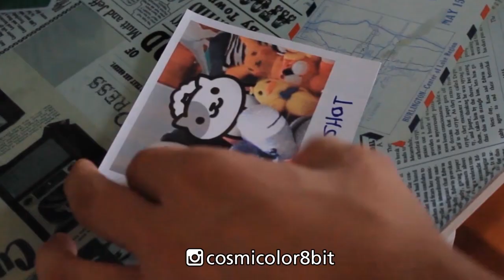Real life ねこあつめ (neko atsume) Part 5 & 6.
Some of the cats in my collection  (◡‿◡✿) [More videos on my instagram]